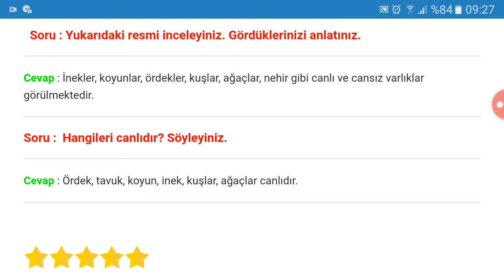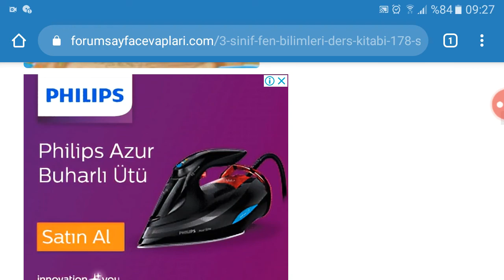3. Sınıf Fen Bilimleri Meb Yayınları Sayfa 178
3. Sınıf Fen Bilimleri Ders Kitabı Meb Yayınları 1. Bölüm Çevremizdeki Varlıkları Tanıyalım Soruları ve Cevapları Sayfa 178